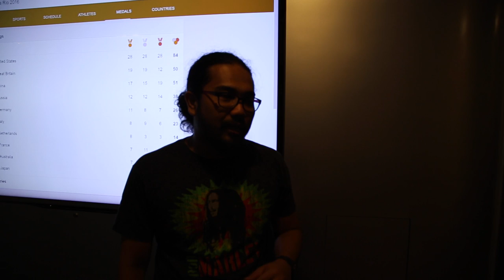JoHaraLimpik ERA bersama Roslin Hashim dan Hafiz Hashim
JoHaRalimpik ERA bersama lagenda Badmintion Roslin Hashim dan Hafiz Hashim sempena kemenangan pingat perak beregu campuran semalam 😀 ‪#‎JoHaRaPagiERA‬